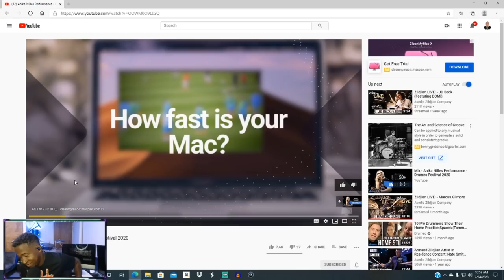Drummers Reaction - Chris Coleman Performance - Drumeo Festival 2020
50 Joshua Crawford Chops - Ebook

50 Joshua Crawford Chops - Ebook
Sweetwater Has Just Released Some Amazing Deals That You Can Take Advantage Of Right Now! Click Here!
New album out!

Follow
I’M ON TWITTER NOW!

YOU'RE GONNA LOVE THE CONTENT WE HAVE COMING OUT!

SHE'S GIVING AWAY THE NECKLESS THAT'S IN THE VIDEO + THE BRACELET AND 2 MORE OF YOU GUYS WILL WIN A BRACELET TOO!
US DELIVERY ONLY DUE TO THE MAJOR DELAYS IN INTERNATIONAL SHIPMENTS

-Follow Carlin Muccular & Youtube
 Ig & shedtracks

You can get the track here!  -

My Setup,
Cymbals -
20" ZBT Ride -  Can't Find This Anywhere.
16" Dark Thin K Crash
Stack Setup
16" IRIN cymbal